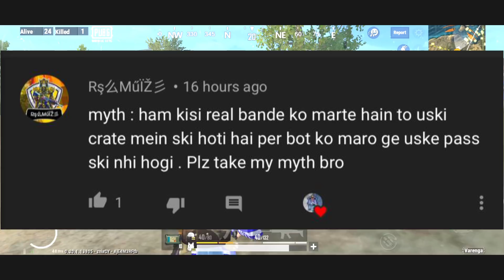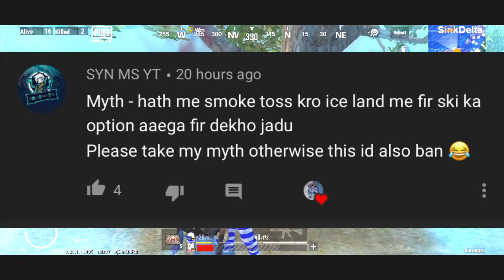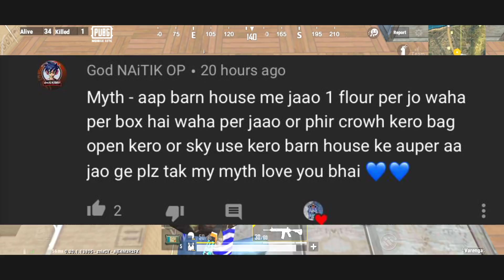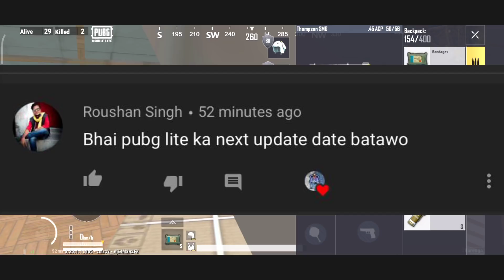Pubg Mobile Lite New 1.0.0 Update Play Store Update | Pubg Lite Season 10 | Pubg Lite New Myths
🌐How To Download Pubg Mobile Lite New Update Link🌐

Like Aim : 10000 Kar Dana Bhai Log..

—For Sponshership Contect Me

➡MY NAME: Dhruv Rathore
➡AGE : 17
➡CITY : Alirajpur, Madhya pradesh
➡CARRER : 🔔🔔🔔

Ram :- 8GB Ram & 128
Second phone :-  Iphone 11 (128)

    🎮 PLEASE HELP ME 200k SUβSCRIβE 🎮

💘 YOU DON'T SUβSCRIβE MY CHANNEL                PLEASE SUβSCRIβE..
🌐 SEE YOU SOON IN NEST VIDEO 🌐

Bye Bye .
Take Care